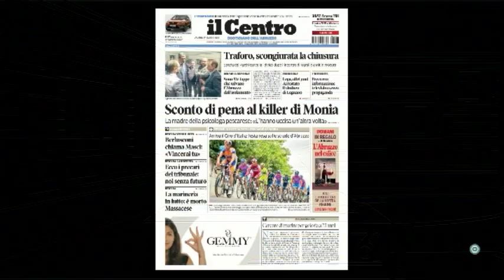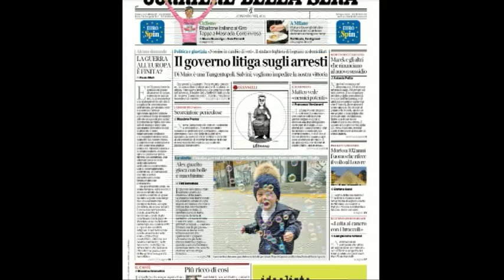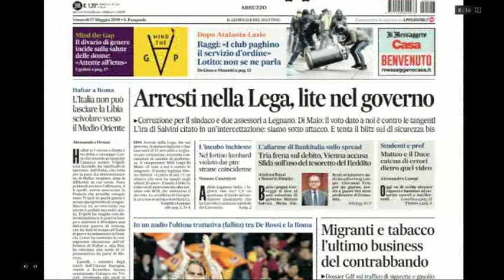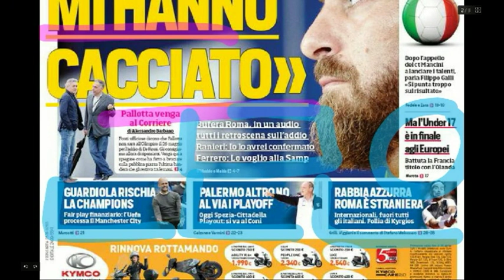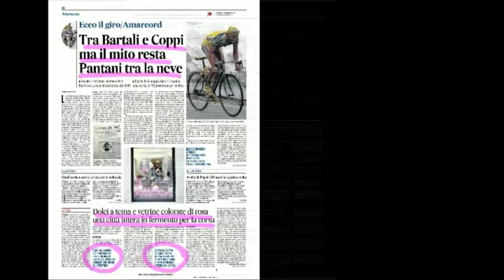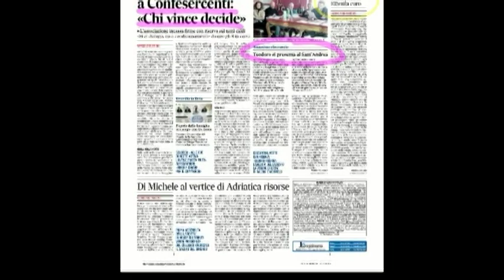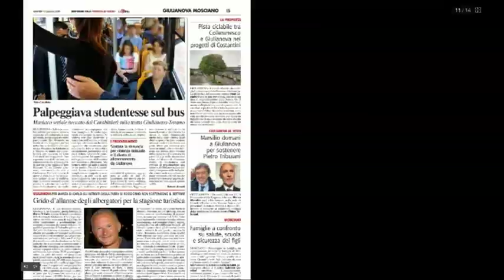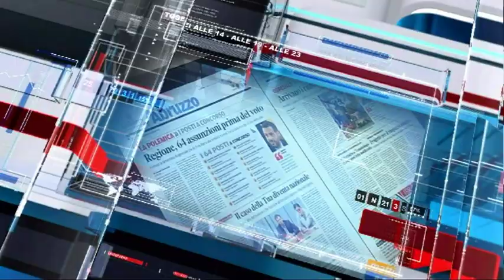Mattino 6 Rassegna Stampa di Venerdì 17 Maggio 2019